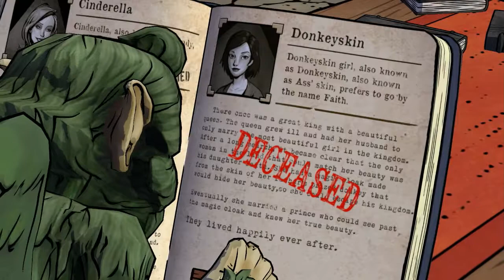Let's Play: The Wolf Among Us - Part 2 - Getting "a Head" In the Story.